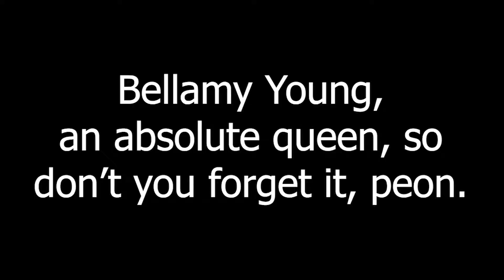Prodigal Son Ep. 4 'Designer Complicity' Review - More Procedural Plot Please!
Welcome to PEN Entertainment!

I'm your host, Clare, and I'll be reviewing new shows, movies, music, and games from here on out!